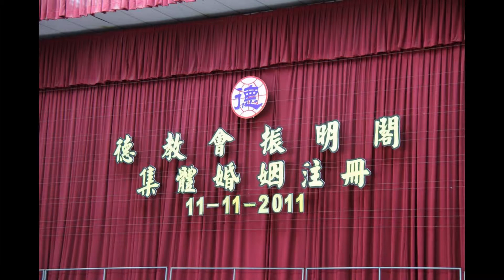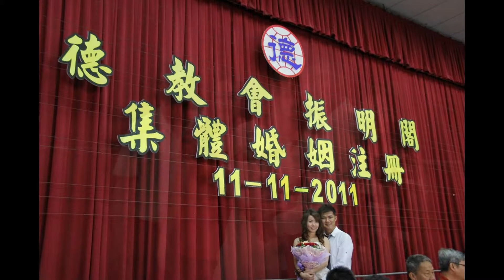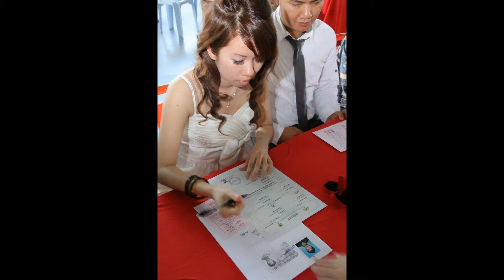11.11.11{至霖情歌}